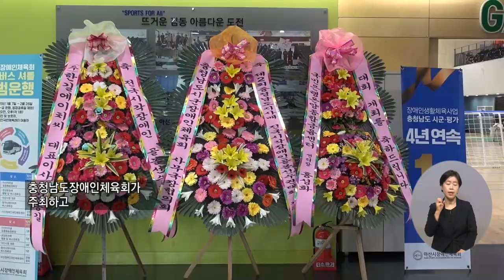20220908 복지TV 지역네트워크(만만한뉴스) 전체영상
20220908 복지TV 지역네트워크(만만한뉴스) 전체영상

1_지역주요) '충청남도지사배 전국시각장애인골볼선수권대회'_이종석 기자

2_지역주요) '제19회 장애인과 함께하는 열린음악회'_장유진 기자

3_지역주요) ‘어르신과 행복 동행’ 도시락 배달_이영춘 기자